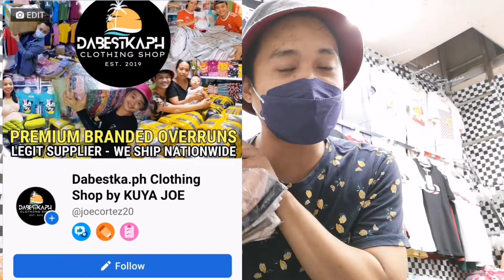MGA MURANG VANZ SHIRTS FOR YOUR ONLINE BUSINESS... MURA LANG ANG WHOLESALE!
My Shopee

DABESTKA. PH
OVERRUNS AND RTW